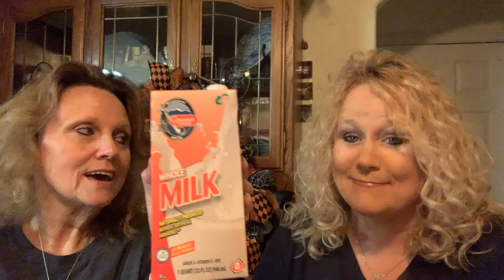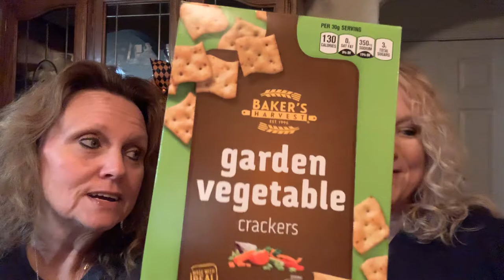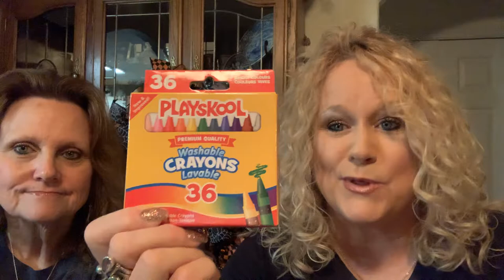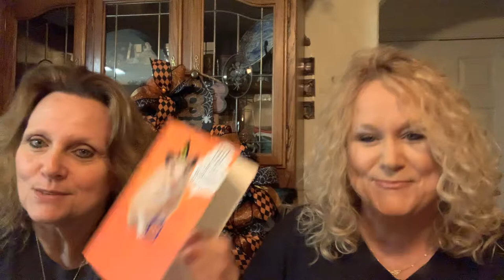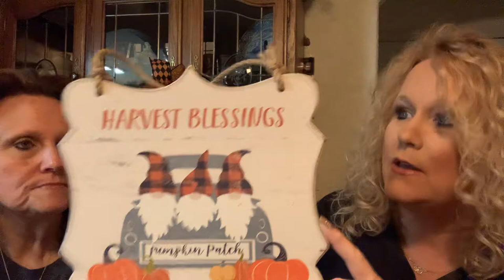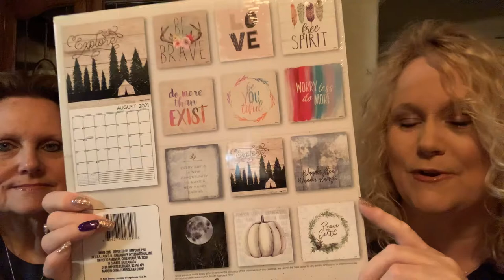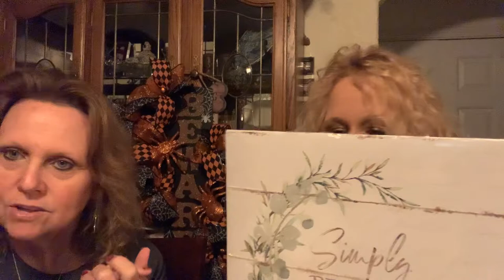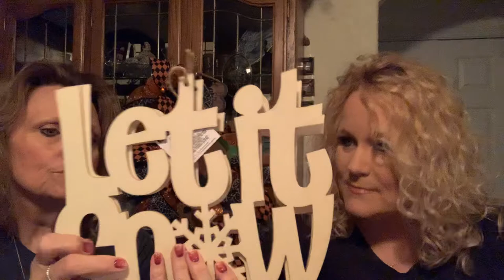Beware!! 👻🎃🕷🕸Two sisters hanging out on Sunday evening with a smaller Dollar Tree haul!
Sharing our purchases